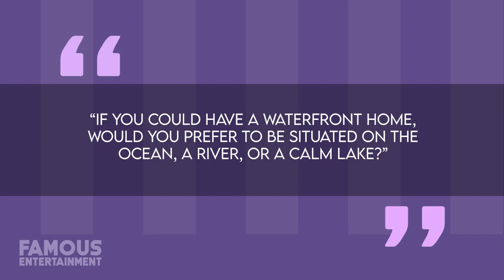Dwayne The Rock Johnson | House Tour | INSIDE His $27 M Beverly Hills Home & MORE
Discover the resort-style mansion located in Surfers Paradise, Australia, that was once the backdrop of Dwayne The Rock Johnson's life. This magnificent property, nicknamed Te Moana, boasts Balinese-inspired design, 6 king-sized bedrooms, and an array of lavish features. With a breathtaking rainforest garden, a private movie theatre, and a riverside pool, this mansion feels more like a private oasis. Despite its undeniable allure, the property still awaits its new owner, with an estimated value ranging from $18 to $20 million.

Transitioning to The Rock's main residence, journey to the lavish Beverly Hills estate he acquired in 2021. Nestled in the exclusive Beverly Park community, this sprawling mansion spans 17,600 square feet and offers unparalleled luxury. From its European-inspired architecture to its array of amenities including a home gym, baseball diamond, and indoor and outdoor pools, this property epitomizes the ultimate celebrity retreat. As The Rock's main abode, this estate showcases his flair for grandeur and style.

While The Rock's homes are a testament to his success, his generosity shines just as bright. Witness his heartwarming gesture as he surprises UFC Fighter Themba Gorimbo with a brand-new home in Miami. Inspired by Gorimbo's journey, The Rock's act of kindness resonates deeply, reflecting his own rise from humble beginnings.

Timecodes:
00:00 - INTRO
00:23 - AUSTRALIAN ESTATE FOR SALE
01:20 - Captivating Te Moana Mansion: Background and Location
02:10 - Unveiling the Stunning Features of Te Moana Mansion
03:35 - A Closer Look at the Interior and Luxurious Amenities
05:05 - Exploring the Expansive Outdoor Oasis of Te Moana
06:20 - The Residences Around Albert Park and Local Amenities
07:10 - Beverly Hills Mansion: The Rock's Main Residence
08:20 - Luxurious Features and European Design of Beverly Hills Mansion
09:45 - Generous Gesture: The Rock's Gift of a New Home for UFC Fighter
11:05 - Wrapping Up and Viewer Engagement Question

QUESTION OF THE DAY: "If you could have a waterfront home, would you prefer to be situated on the ocean, a river, or a calm lake?"